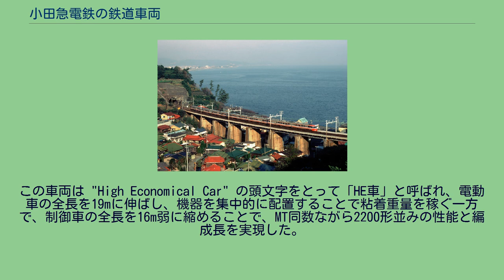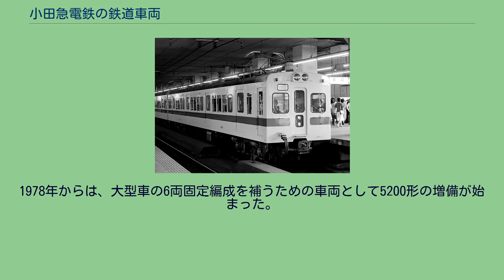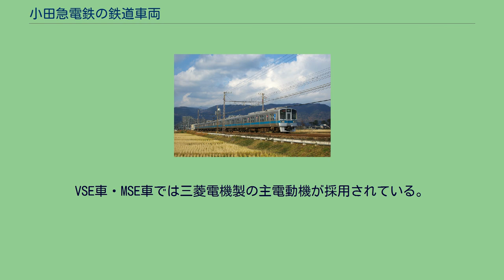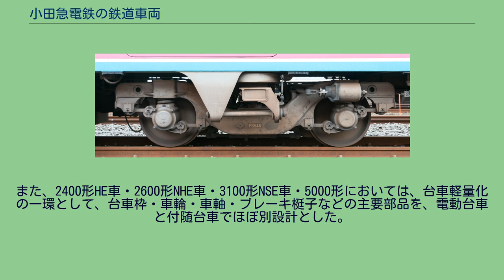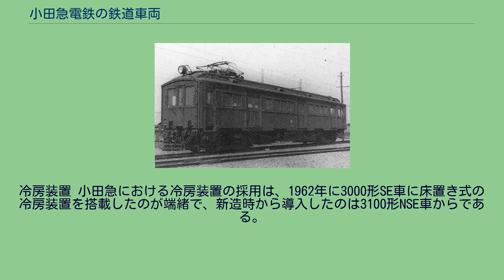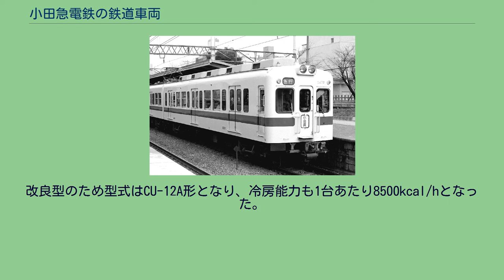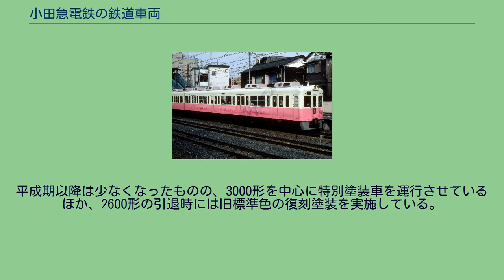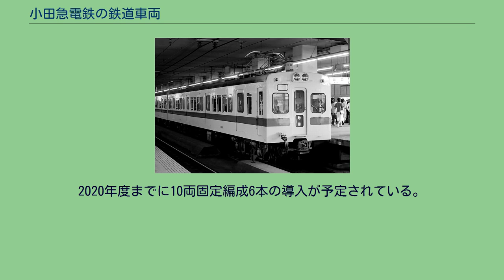小田急電鉄の鉄道車両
小田急電鉄 」 小田急電鉄の鉄道車両 1927年に合計30両の旅客車両で、新宿から小田原まで一挙に開業した小田原急行鉄道は、当初は旅客数は少なく、経営的には厳しい状態が続いていた。
戦時体制になってからは旅客数も上向きとなり、終戦後に小田急電鉄として新発足してからは、新宿から小田原までの速達化を目指してさまざまな新技術を試みた。
これらの成果は、新宿から箱根に向かう特急ロマンスカーの車両に反映された。
その一方で、通勤輸送においては経済性を重視する傾向が顕著になった。
こうした小田急電鉄の鉄道車両（おだきゅうでんてつのてつどうしゃりょう）の歴史および特徴について記述する。
本項では便宜上、以下のような表記を使用する。
開業当時に用意された長距離列車用の101形電車 小田急史上唯一の木造電車51形 601形制御車 1927年4月1日に小田原線が開業した当時に用意された車両は、「甲号車」と呼ばれる長距離列車用の101形が12両、「乙号車」と呼ばれる短距離列車用の1形が18両という内容で、いずれも当時としては近代的な車両であった。
同年10月の全線複線化開業時には、甲号車として121形・131形が各3両ずつと151形が5両増備され、手荷物輸送用に荷物電車が4両導入されたほか、このときに開始された貨物輸送のために電気機関車が2両導入された。
しかし、旅客・貨物とも輸送実績は低調であった。
1929年4月1日に江ノ島線が開業した際には、201形・501形・551形が合計35両増備された。
この501形・551形は小田急では初の制御車であった。
しかし、夏季の海水浴客輸送の時こそ全車両をフル稼働させていたものの、平常時の輸送実績は低調なままであり、ほとんどの列車は1両か2両で足りている有様であった。
過大な初期投資に加えて昭和初期の不況、さらに乱脈経営が祟り、厳しい経営状態を余儀なくされた小田急にとって、救いとなったのは1929年11月14日から開始された砂利輸送であった。
東京へ直結するという線形が注目され、1930年には砂利輸送用の無蓋貨車の大量増備を迫られるほどになった。
1931年には砂利輸送専用の運行時刻が設定され、1936年には小湊鐵道と鹿島参宮鉄道から余剰の無蓋貨車を購入して賄うほどの盛況となった。
1930年代後半になると、沿線に軍の施設ができたこともあり、旅客輸送量は上向きとなってくる。
しかし、まだ新車を導入するほどの余裕はなかったため、国鉄から木造電車の払い下げを受け、51形として運用を開始したが、これは創業以来、小田急の歴史上で唯一の木造電車であった。
また、収容力を増大するためにクロスシートを装備した車両のロングシート化なども行っていたが、車両不足は解消されなかったことから、国鉄から木造客車の払い下げを受け、その台枠を利用して601形制御車の導入を行った。
その後も輸送需要の増加は続き、業績も回復傾向にあったことから、1941年には201形以来12年ぶりに新型車両10両を導入することになった。
この新車は当時の最新技術を導入することになり、形式も1000形として設計・発注が行われた。
しかし、1942年には東京急行電鉄（大東急）に合併となったことから、実際に現車が登場した時点では1600形となっていた。
1600形は寸法的にはそれまでの車両とはほとんど変わらなかったが、窓の大きく軽快な車体スタイルと、歯数比を小さくした上で高速域まで自動的に進段するという当時としては高性能な電車で、「沿線の鉄道ファンからも好評を博した」と伝えられている。
戦争中は大きな被害はなかったものの、終戦近くになってに井の頭線の永福町車庫が空襲により壊滅的な被害を受け、急遽応援の車両を回すことを余儀なくされたことや、当時東急に経営が委託されていた相模鉄道厚木線へ車両を融通したことから苦しい状態が続いた。
終戦直前の1945年6月には、電力節約や車両保護を目的として並列ノッチの使用禁止という事態になり、新宿と小田原の間に2時間半も要する有様であった。
一方で、東海道本線が空襲の影響で不通になった際には、国鉄の車両も使用して代替ルートとして機能させていた。
1800形電車 終戦直後には、沿線施設の日本軍関係者の撤収のために一般旅客の利用を停止した上で、国鉄の車両も使用した輸送を行っている。
車両の状況はこの時期が最悪で、電動車でありながら主電動機のない車両などが続出し、90両ほどあった車両のうち、わずか28両しか使用できない状態になっていたこともあった。...